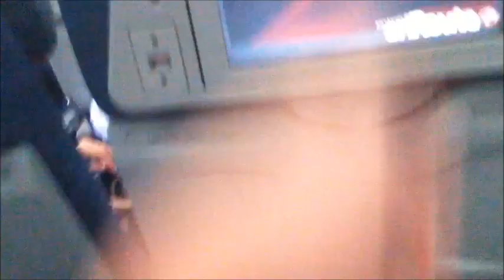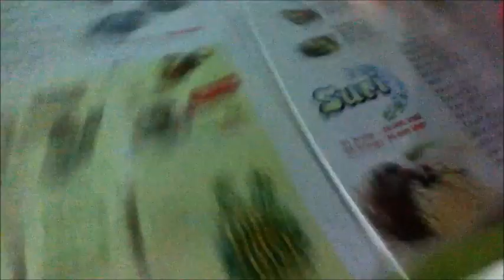MY VIETNAM TRIP VLOG | Derek Nguyen